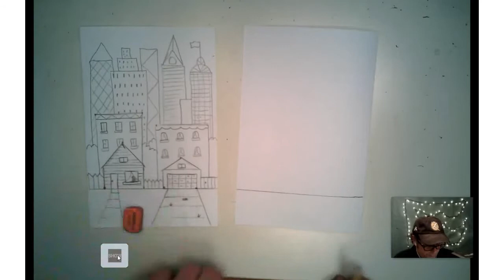City Drawing with Mr. Kaufman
learn the art of showing depth through drawing a cityscape with Mr. Kaufman
Using TopView Video Uploader to edit video, within video clips and photo album.